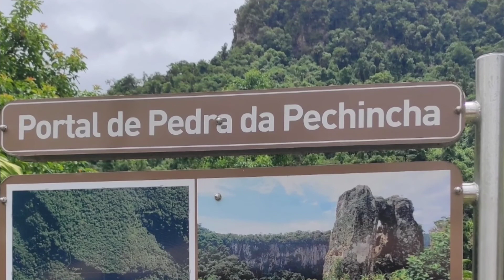Portal de pedra da pechincha-passo masso-taio-sc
Ola galera tudo bem com voces , postei este video pois fiz uma passeio pra conhecer este lugar maravilhoso postei um pouco desse lugar lindo portal de pedra da pechincha no proximo video vou postar cachoeira e do canyon que tem neste lugar.
Para chegar ao Portal de Pedra da Pechincha, faz-se necessário caminhar por uma bela trilha em meio à mata . Em alguns locais durante a subida é possível contemplar uma bela paisagem do vale e do paredão de pedras.

Neste mesmo caminho, durante a trilha, ainda é possível se encantar com belas cachoeiras e um canyon.

É necessário agendamento prévio com os proprietários para a visitação.

Horário de funcionamento:

- 8:00 até 16:00

- Todos os dias da semana

Informações sobre a Trilha
CONTATOS
Acesso
 internet, Área de Alimentação, Acesso
por trilha, Estacionamento

- Km: 5km aprox.
- Elevação: 535m
- Altura acumulada de subida: 1.062m
- Dificuldade técnica: Moderado
 ENDEREÇO
Localidade de Passo Manso,s/n
Propriedade agrícola
CEP: 89190000
Passo Manso, Taió - SC

ficha tecnica
video editado por mim osni miranda
gravado c/ meu celular durante o passeio !
a natureza nos encanta
até o proximo !
Pra dar uma força pro canal inscreve-se
já da uma dedada no like
canal Osni Miranda no youtube, facebook, Instagram, Kwai